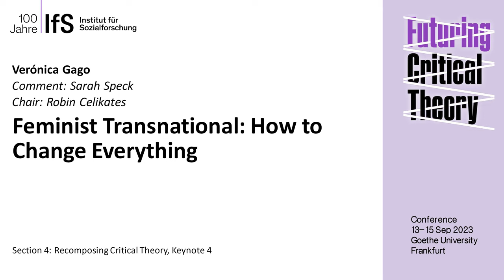Futuring Critical Theory, Keynote 4: Verónica Gago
»How to change Everything. A Feminist Critical Reading of the Present«
Verónica Gago (University of Buenos Aires)
Section 4 – Recomposing Critical Theory, Keynote 4
International Conference »Futuring Critical Theory«

I intend to analyse the growth of the feminist movement in recent years and how it has transformed the perspectives and strategies developing in the struggles through the problematization of those elements in terms of a process of really broad social change. The discussion will address the following questions: In what sense does our movement confront capitalism and how is doing anti-capitalist politics, or is it undoing capitalism? What is the impact of our critical reading of capitalism threatening social reproduction and intensifying extractivism, and how does it affect the ways we confront it? What is the role of academic theorizing for the recent feminist movement in particular - and for the emancipatory social movements of our times in general? The feminist movement, that emerged in the latest cycle from the South, has taken on some of the most fundamental issues against capitalist enclosures of life in new forms of financial exploitation and extractivism. In the discussion of these matters, I seek to find the pattern that connects the different struggles as a concrete form of political transversality that would enable us to raise awareness and think in terms of a multilevel scale of articulation.

Futuring Critical Theory
Friday, 15 Sep 23
Campus Westend, Casino Building
Goethe University Frankfurt